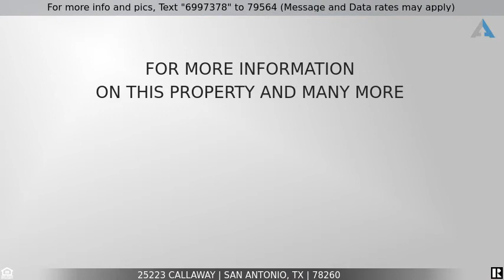Priced at $859,000 - 25223 CALLAWAY, San Antonio, TX 78260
This gem is truly an oasis, nestled in one of San Antonio's highly desired, premier gated communities. When you enter this spectacular custom-built home, you are greeted by an elegant winding staircase and soaring ceilings. To the right is a beautiful formal dining room, to the left is an office for your work-from-home lifestyle, both with plantation shutters. Just past the entranceway, you enter the stunning open concept living space showcasing a spectacular fireplace and floor-to-ceiling windows with a breathtaking view of the magnificent backyard that is second to none! Just step outside the back door to your very own private resort! This huge backyard is fenced in and tree-lined for privacy, featuring a beautiful, heated pool with jacuzzi, a paved area for sunning/dining and plenty of space for other outdoor activities (swing set conveys). Best of all - a covered outdoor kitchen for maximum entertaining with your family and friends! While cooking outdoors, enjoy the 48" grill with rotisserie, 2-burner stovetop, food warmer, microwave, 2 small refrigerators, Bosch dishwasher, double sink, marble countertops, and a woodburning fireplace.  Back inside, this home features a gourmet kitchen with gorgeous granite countertops, extra-long center island, commercial grade 48" Thermador convection oven with gas burners, broiler oven and pot filler - truly a chef's dream. A large breakfast nook and seating at the granite breakfast bar provide ample eating space when formal dining is not on the menu. With a walk-in pantry and butler bar with wine cooler, this set-up leaves nothing to be desired. An exquisite primary bedroom and bathroom downstairs boasts granite countertops, two vanities, walk-in shower with separate jacuzzi tub, a custom walk-in closet with dressing room. Also downstairs is a full guest bathroom with shower (also accessible from the pool area), and a large laundry room with additional closet space, cabinets and sewing desk. Ceramic tile, carpet, and hardwood flooring downstairs, and hardwood floors throughout upstairs. Enter the upstairs from the staircase in front or the hardwood staircase in the rear of the home. Upstairs you will find a huge game room for your pool table, game table, darts, and other indoor fun, and a separate media room with sound barrier for movie/game night. A second primary bedroom upstairs includes a full bathroom with walk-in shower and walk-in closet. A third and fourth bedroom (could also be a workout room) include a jack-and-jill bathroom with shower/tub combo in the middle and separate vanities and closets on each side.  A walk-in attic is off the fourth bedroom. Beautiful lighting fixtures, ceiling fans, double paned windows, metal roof. Three-car garage with wooden doors, extra parking for boat or RV, and a circular drive in front provides additional parking when needed. If you are looking for a home that has it all - this is the one you must see!